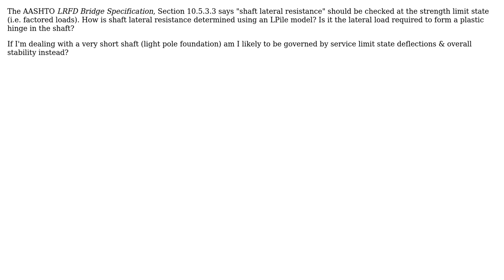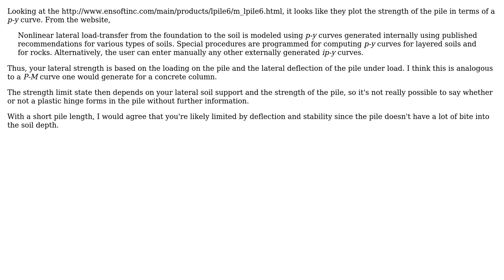Engineering: How is drilled shaft lateral resistance calculated using LPile?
With thanks & praise to God, and with thanks to the many people who have made this project possible! You are responsible for your own actions.